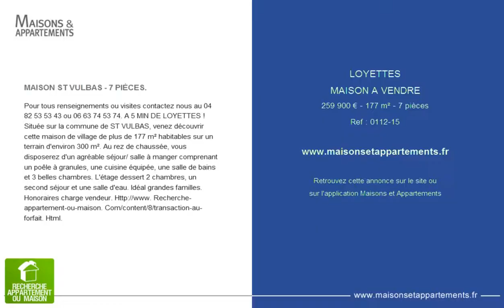LOYETTES - MAISON A VENDRE - 259 900 € - 177 m² - 7 pièces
Référence : 0112-15

MAISON ST VULBAS - 7 PIÉCES.
Pour tous renseignements ou visites contactez nous au 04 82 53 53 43 ou 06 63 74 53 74. A 5 MIN DE LOYETTES ! Située sur la commune de ST VULBAS, venez découvrir cette maison de village de plus de 177 m² habitables sur un terrain d'environ 300 m². Au rez de chaussée, vous disposerez d'un agréable séjour/ salle à manger comprenant un poêle à granules, une cuisine équipée, une salle de bains et 3 belles chambres. L'étage dessert 2 chambres, un second séjour et une salle d'eau. Idéal grandes familles. Honoraires charge vendeur. Recherche-appartement-ou-maison. Com/content/8/transaction-au-forfait. Html.